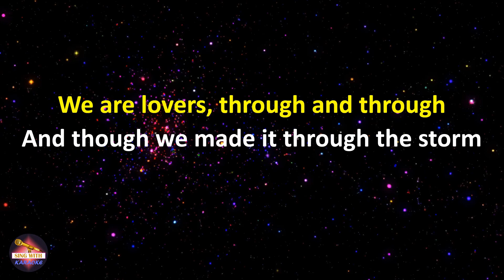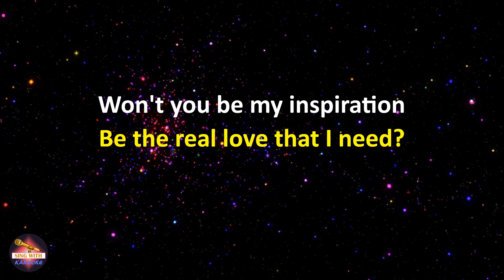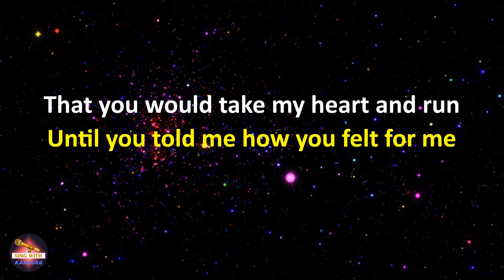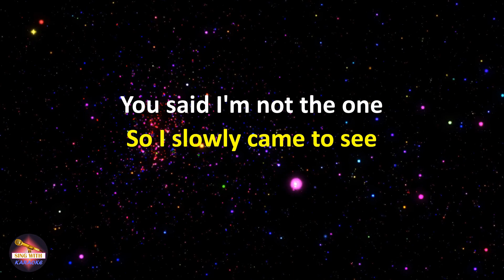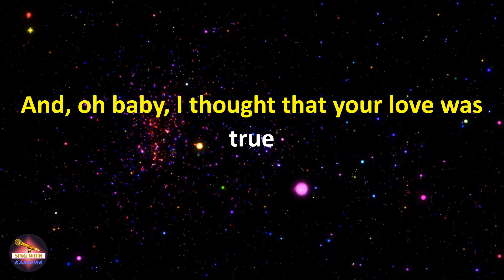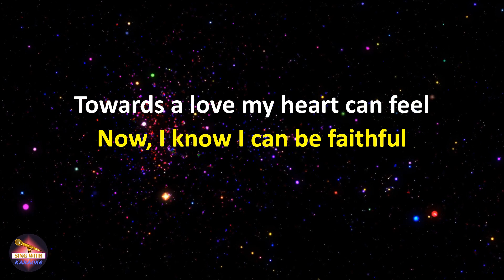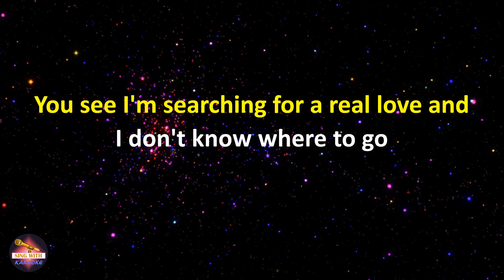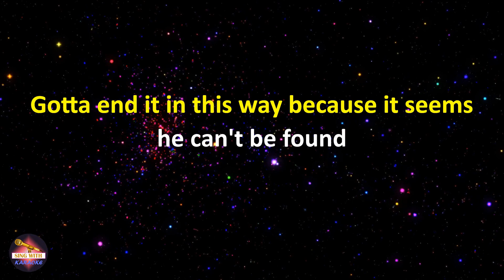Mary J. Blige - Real Love (Lyrics version)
Mary J. Blige Real Love,
Real Love Mary J. Blige,
Mary J. Blige Real Love lyrics,
Real Love Mary J. Blige lyrics

Lyrics:
We are lovers, through and through
And though we made it through the storm
I really want you to realize
I really want to put you on

I've been searchin' for someone
To satisfy my every need
Won't you be my inspiration
Be the real love that I need?

Real love
I'm searchin' for a real love
Someone to set my heart free
Real love

Ooh, when I met you I just knew
That you would take my heart and run
Until you told me how you felt for me
You said I'm not the one

So I slowly came to see
All of the things that you were made of
And now I hope my dreams and inspirations
Lead me to want some real love

Love so true
And, oh baby, I thought that your love was true
I thought you were the answer to the question in my mind
But it seems that I was wrong
If I stay strong maybe I'll find my real love

So I try my best and pray to God
He send me someone real
To caress me and to guide me
Towards a love my heart can feel

Now, I know I can be faithful
I can be your all in all
I'll give you good lovin' through the summertime
Winter, spring and fall

Real love
I'm searchin' for a real love (real love, real love)
Someone to set my heart free (real love)
Real love
I'm searchin' for a real love (I, I, I)

You see I'm searching for a real love and I don't know where to go
Been around the world and high and low and still I'll never know
How it feels to have a real love 'cause it seems it's not around
Gotta end it in this way because it seems he can't be found